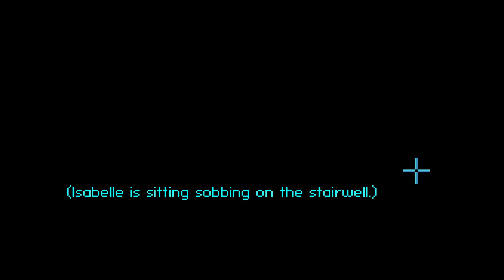The Corruption Within (Part 3): Reaching the Second Floor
Part 3 of 8, of a walkthrough for "The Corruption Within". In this part, Sam goes to the now-open kitchen area, where he talks with the maids, Francesca and Molly. He gives Francesca some money, in exchange for whiskey. He gives the whiskey to Giles, which lets him reach the first floor.

Isabelle blocks the stairs to the second floor. Sam finds her lost book of poetry in a classroom, which convinces Isabelle to move. He also finds a nail file in a drawer.

On the second floor, he finds Penelope, the children's nurse and educator. She displays signs of madness, whenever the death of the children (or children in general) is mentioned.